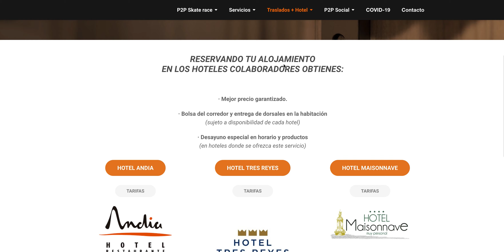P2P Hoteles - P2P Skate Race - P2P2021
❗ ¿Vienes de fuera de Navarra y necesitas alojamiento a buen precio para los días de la carrera? ❗

¡Estás de suerte! 🍀 😃¡Hemos conseguido acuerdos con @hotel_andia , @hoteltresreyes y @hotelmaisonnave ! ¡Reserva rápido que se acaban!